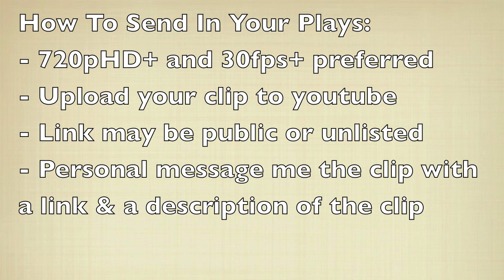MW3: Top 5 Sniper Plays Episode 8 (HD)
75 likes like a bawss for another vid tomorrow! :D

These plays are filthier than a pregnant nun :O Hope you guys enjoyed them as much as I did! :D

How To Send In Your Plays:

- 720p+ preferred

- 30fps+
preferred
- it really doesn't matter what quality you record/send it in, I'm looking for high quality gameplay :)

- upload the clip to youtube as a public or unlisted link

- send me a personal message with the link or attach the video to the message, include a short description of the clip and your gamertag

LIKE "M3RKMUS1C" on Facebook!

Erik - M3RKMUS1C